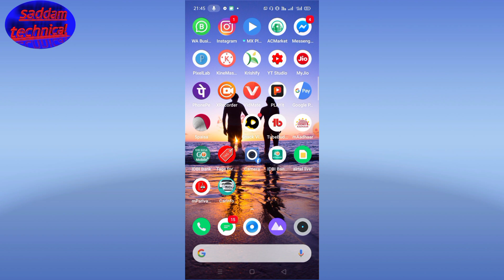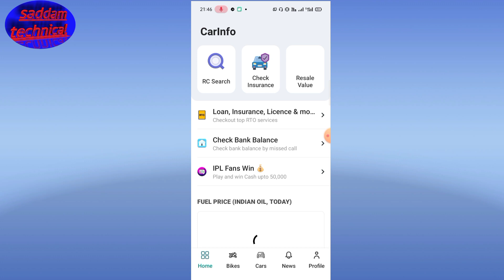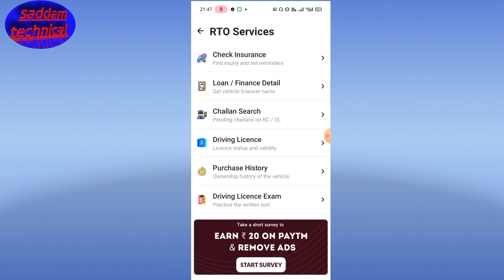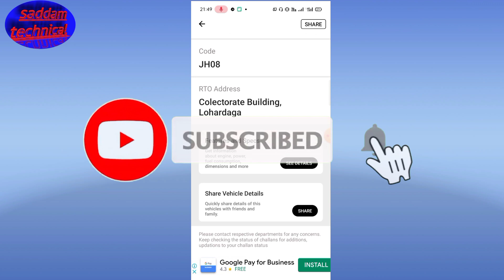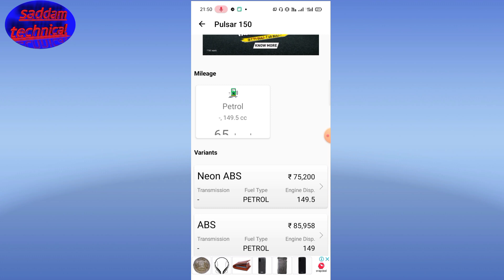gadi number se kaise pata kare loan kitne अब कोई भी गाड़ी का लोन कैसे पता करें कितना बचा है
अब कोई भी गाड़ी का लोन कैसे पता करें कितना बचा है|

doston Agar Hamara video Achcha Lage to like Kijiye share Kijiye Apne doston mein

MD SADDAM ANSARI